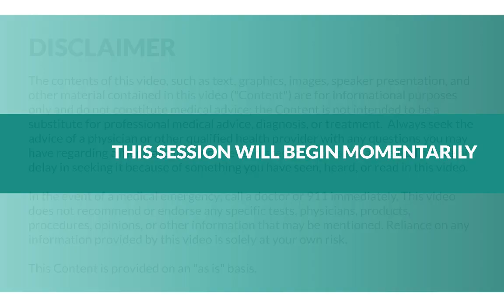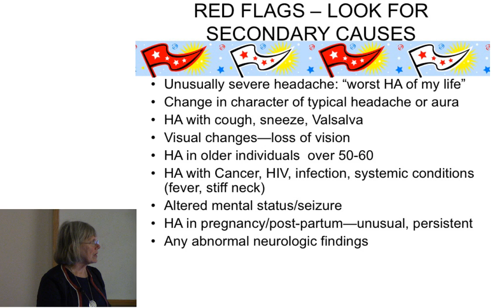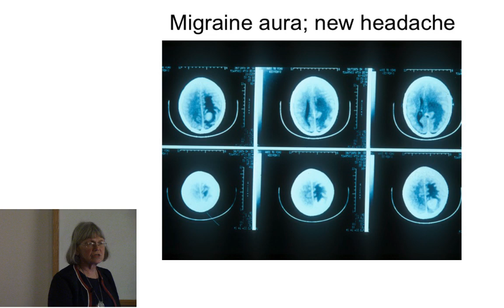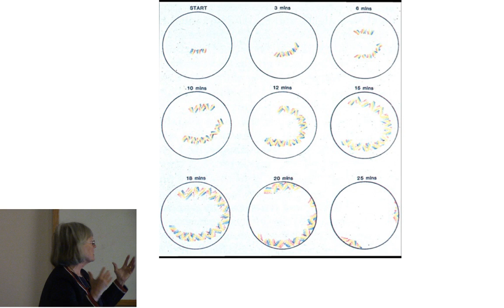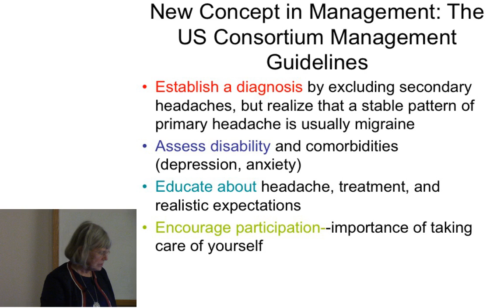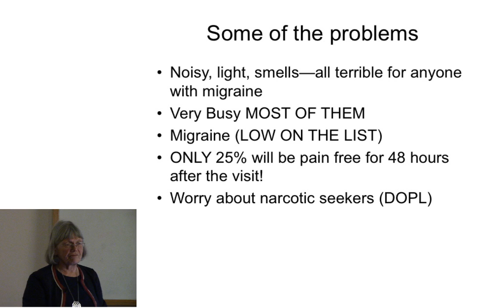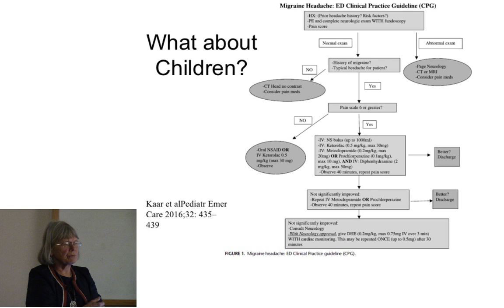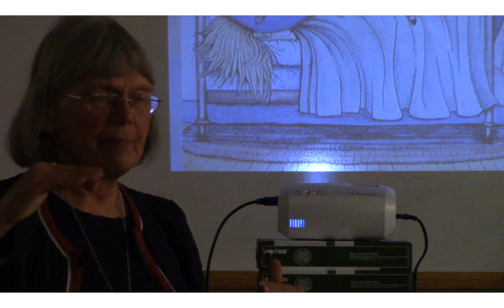Emergency Room and Headache: The Good and the Bad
Kathleen Digre, MD

In the event of a medical emergency, call a doctor or 911 immediately. This video does not recommend or endorse any specific tests, physicians, products, procedures, opinions, or other information that may be mentioned. Reliance on any information provided by this video is solely at your own risk.

This Content is provided on an “as is” basis.